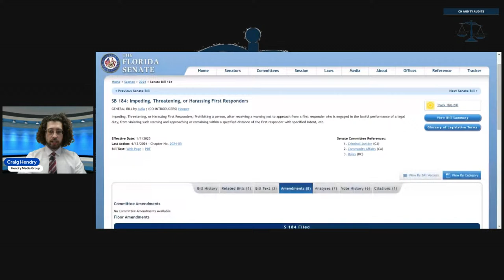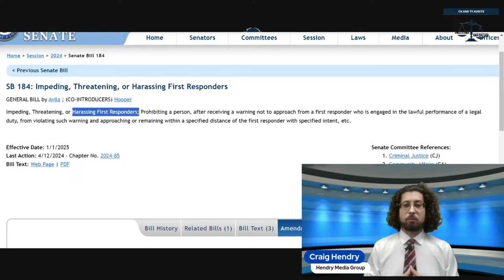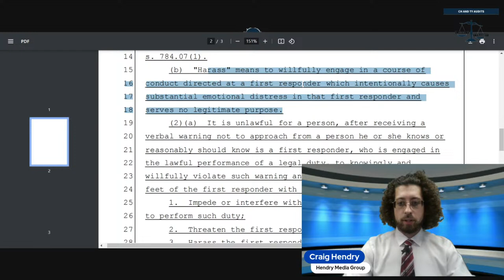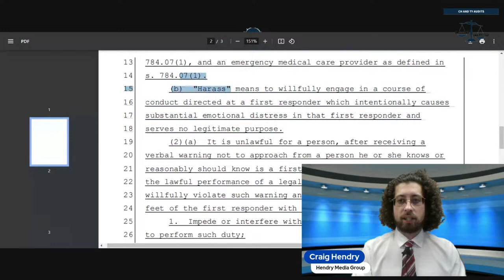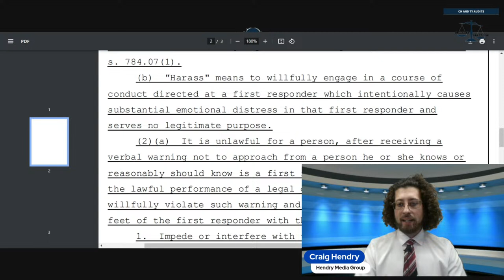State Vs Transparency Desantis Enacts A 25 Foot Rule! Florida Is Barebacking The Blue Line!!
In this video Hendry Reacts and evaluates florida's Newest 25 Foot "No Go Zone" enjoy